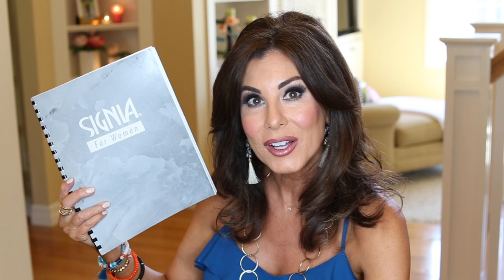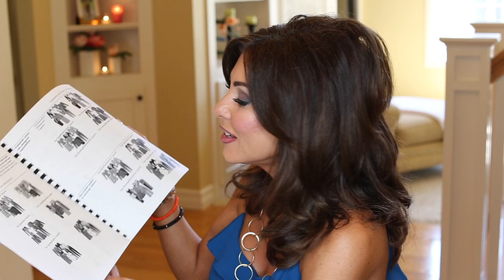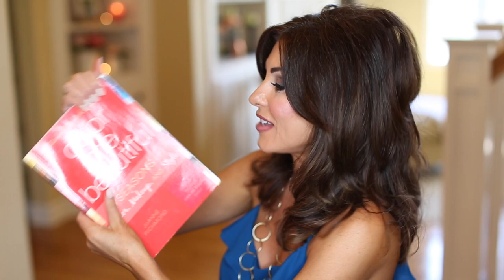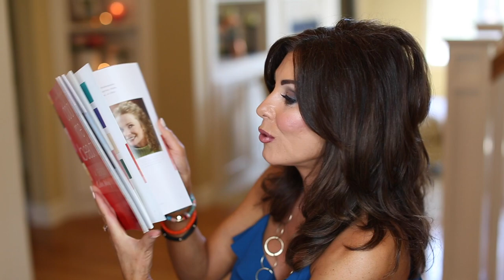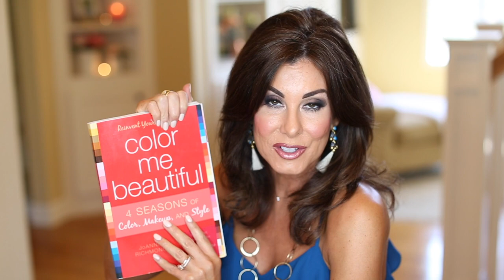Wearing Your BEST COLORS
*** WEARING YOU BEST COLORS ***

 COLOR FAN SWATCH:

COLOR ME BEAUTFIUL BOOK

COLOR YOUR STYLE BOOK

THE SCIENCE OF SEXY BOOK

LOOKING FOR A GREAT READ ON DRESSING FOR YOUR BODY? READ 'THE TRIUMPH OF INDIVIDUAL STYLE'

STRAPLESS BRA
WEDGES: old, similar
HANDBAG (TOTE)
NECKLACE (EVERYDAY)
WEDDING RING SET
EYESHADOW PALETTE
FALSE LASHES
LIP PENCIL
LIP GLOSS

** More beauty details on the blog post **

** CORRSPONDING BLOG POST

** RELATED BLOG POSTS + VIDEOS **

** SHOPPING & SERVICES OFFERED BY ME **

-- To SHOP my Favorites (Check back, often … I am always adding NEW goodies)

Q U E S T I O N S or R E Q U E S T S: ASK TRACY